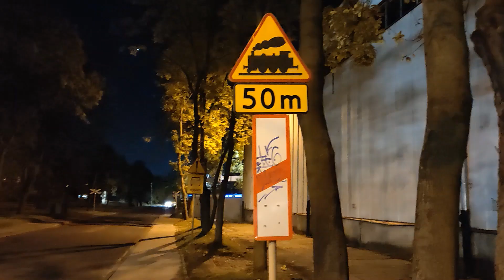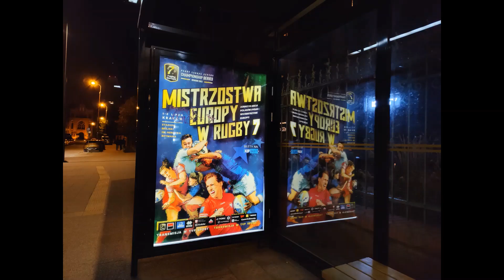Gdansk, Poland 29 Sep 22 Part III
A walk around poland.